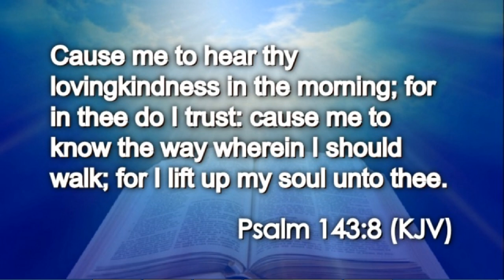Today's Daily Appetizer (Psalms 143:8)